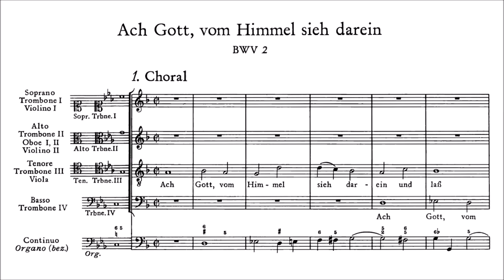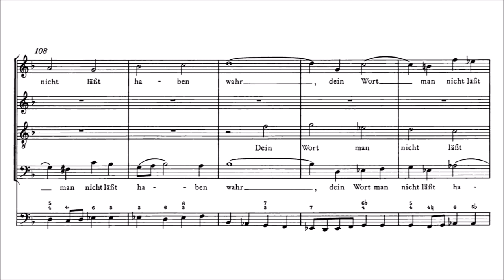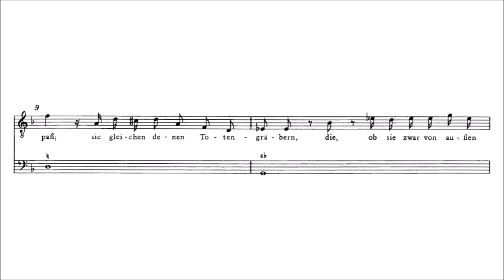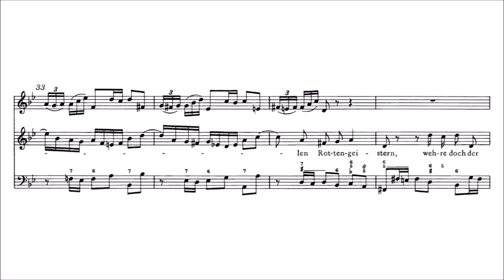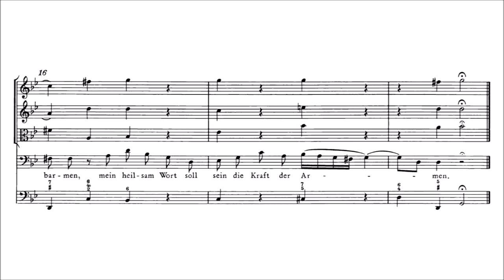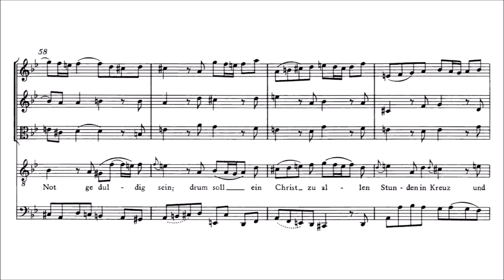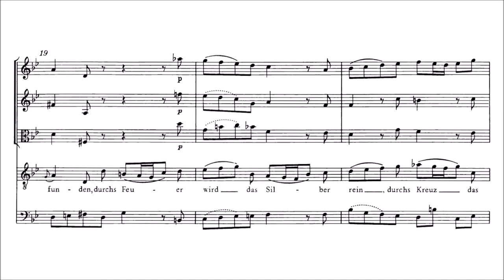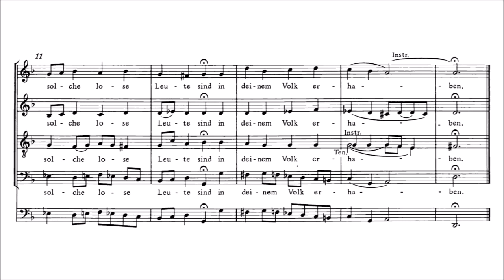J.S Bach - Cantata: Ach Gott, vom Himmel sieh darein, BWV 2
Score / sheet music to J.S Bach's cantata "Ach Gott, vom Himmel sieh darein", BWV 2.

I: Ach Gott, vom Himmel sieh darein - 00:00
II: Sie lehren eitel falsche List - 4:10
III: Tilg, o Gott, die lehren - 5:28
IV: Die Armen sind verstort - 9:06
V: Durchs Feuer wird das Silber rein - 10:51
VI: Das wollst du, Gott, bewahren rein - 17:07